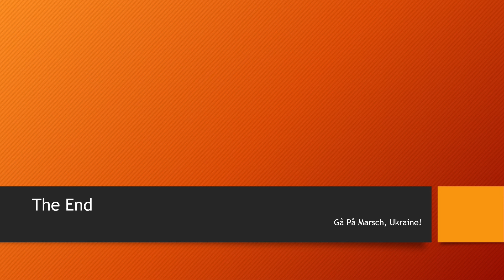KURSK: Is Tetkino a New Frontline Opening?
A lot of artillery has been aimed at the area surrounding Tetkino of late, which should or could indicate large movements of forces in the area. Together with the claims made by mapper Andrew Perpetua and his map, it does hint at Ukraine trying to make a strong move towards the town of Tetkino, in the west of Kursk.